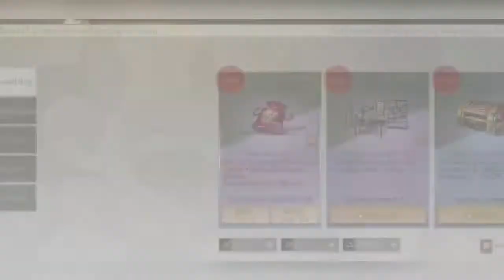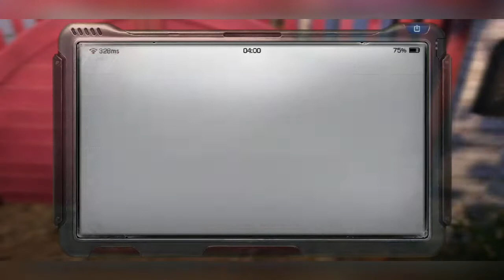واخيرا صار تقدر تجيب موارد ريد ود وسانتوباني من خريطة الغابة 52#/lifeafter